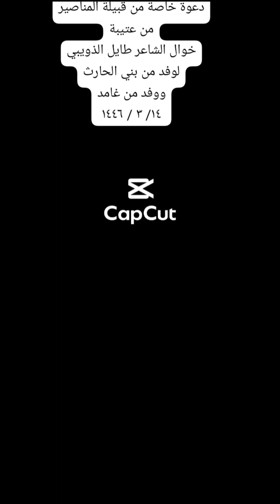ضيافة الشاعر ورجل الأعمال طايل بن سعد الذويبي لوفد من قبيلة بني الحارث وقبيلة غامد ١٤ / ٣ / ١٤٤٦